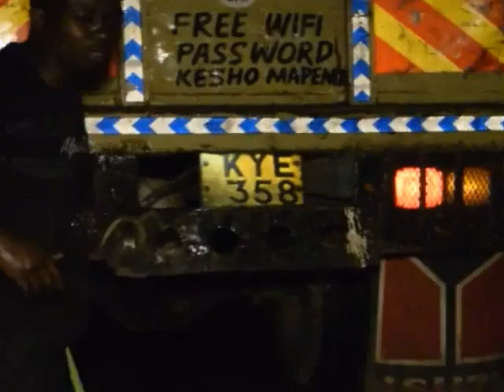NINTU ABA BY ETATA JUNIOR X TALLMAN X HESBAJI (GUSII CLAN)🔥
Gusii trap 🔥🔥🔥🔥🔥@BABUGEEOMOSAYANSI @Vickyoung_Ensanako @mansangoofficial @mashwonder3122